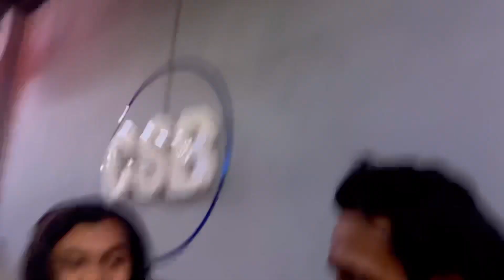Bhai Ke Sath Bhut Bura Hua l Koi Madad Kar Do Yaar l 3 January 2024